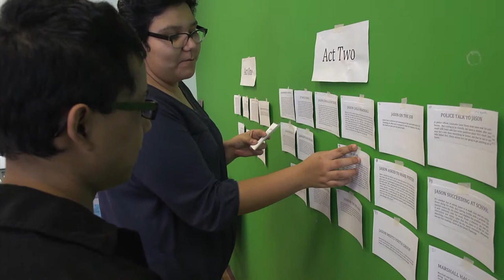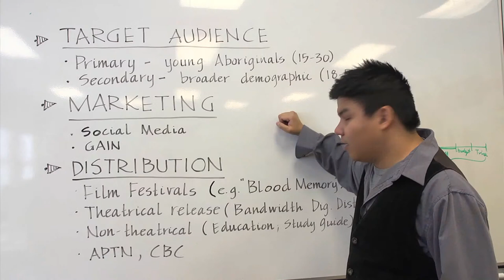Shatter Point by Neo-Era Films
Shatter Point